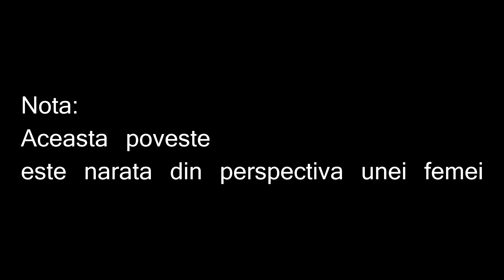Viata in interior - Creepypasta #62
muzica: myuuji